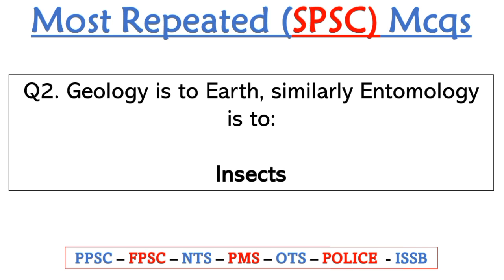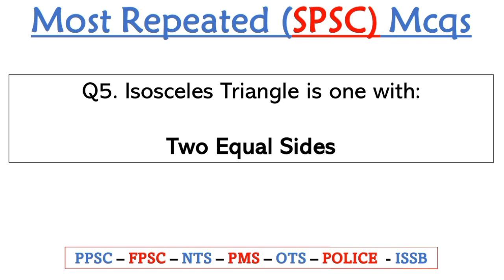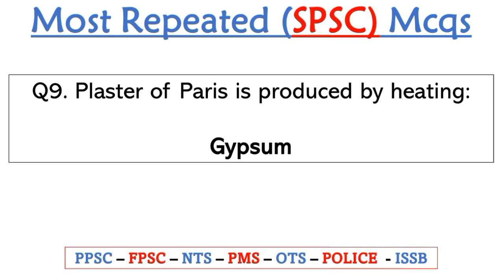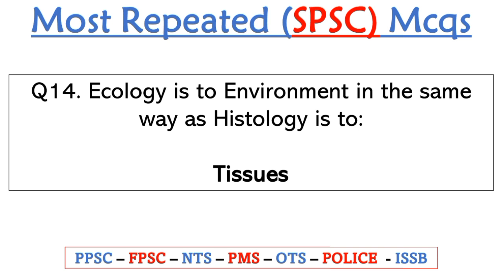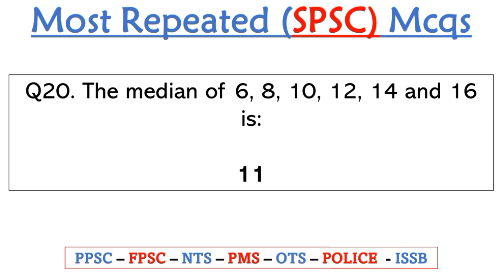Top Most Repeated (SPSC) Mcqs from Past Papers || Sindh Public Service Commission Past Papers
SPSC Screening Test Past Papers Solved Multiple Choice Questions (MCQs) with Answers. The Screening Test for PCS Combined Competitive Examination (CCE) by SPSC (Sindh Public Service Commission, Hyderabad) consists of 100 Multiple Choice Questions (MCQs) from English, Current Affairs, Pakistan Affairs, Everyday Science, and General Ability.
1. Munda Mohmad Dam is proposed and being constructed on:
(A) Kabul River
(B) Neelum River
(D) Gomal River
2. Geology is to Earth, similarly Entomology is to:
(A) Reptiles
(B) Cell
(D) Mammals
3. Largest Muslim Country by land mass is:
(A) Afghanistan
(B) Kazakhstan
4. Which of the following planet has the smallest diameter?
(A) Venus
(B) Jupiter
(D) Mars
5. Isosceles Triangle is one with:
(A) Two equal sides
(B) Three equal sides
Find out appropriate prepositions to fill in the blanks: No doubt, he has achieved much, but I can’t give him credit _____ all that he boasts _____.
(A) An – about
(B) for – about
(D) about – the
7. Number of lines in National Anthem of Pakistan:
(A) 18
(B) 16
(D) 15
8. “To face the music” means:
(A) To be greeted rudely
(B) To be offered warm hospitality
(D) To bear the consequences
9. The areas around the North and South poles within the polar circles are called:
(A) The torrid zone
(B) The frigid zone
(D) None of these
10. Plaster of Paris is produced by heating:
(A) Gypsum
(B) Zinc
(D) Sand
11. World’s highest waterfall “Angel Falls” is located in:
(A) China
(B) USA
(D) France
12. Tomb of Hazrat Sultan Bahu is in:
(A) Kasur
(B) Shorkot
(D) Pakpattan
13. Jamal Khashoggi was killed inside the Saudi Consulate in the Turkish city of:
(A) Ankara
(B) Istanbul
(D) Izmir
14. Lungs of birds consist of:
(A) Alveoli
(B) Parabronchi
15. Ecology is to Environment in the same way as Histology is to:
(A) Fossils
(B) History
(D) Hormones

Join Us!

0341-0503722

24 Hours We are available for you. JazzakALLAH